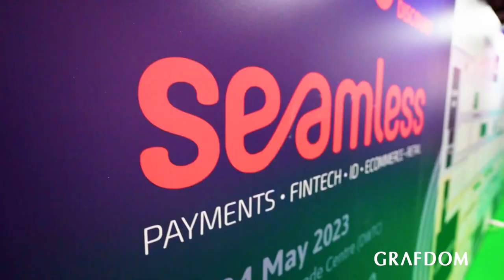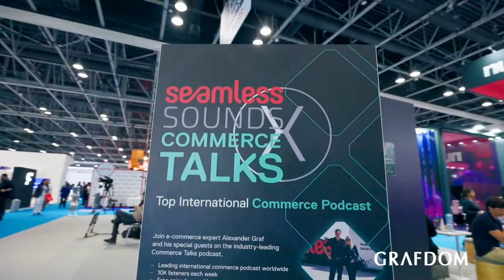Seamless Middle East 2023 - Event Highlights (Dubai, UAE)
Welcome to Seamless Middle East 2023, the epicenter of innovation and collaboration for the payments, fintech, banking, retail, e-commerce, cards, home delivery, digital marketing, and identity industries. With a rich legacy spanning 23 years, this event has consistently brought together the brightest minds in the business. Comprising nine co-located events, including Seamless Payments, Fintech, Banking, Identity, Cards, Retail, e-Commerce, Home Delivery, and Digital Marketing, this multi-brand, free-to-attend exhibition is set to host over 500 exhibitors showcasing cutting-edge products and services. Dive into the region's most innovative startups at this essential industry platform. The two-day conference, featuring 500 global speakers, will delve into the latest trends, market disruptions, and technologies shaping the landscape of payments, fintech, retail, and e-commerce. Be sure to explore the dedicated networking lounge, engage in the guest buyer program, and leverage the networking app for a truly immersive experience. Seamless Middle East 2023 is not just an event; it's a dynamic hub where ideas flourish, partnerships form, and the future of these industries takes shape. Join us for a transformative journey at Seamless Middle East 2023!